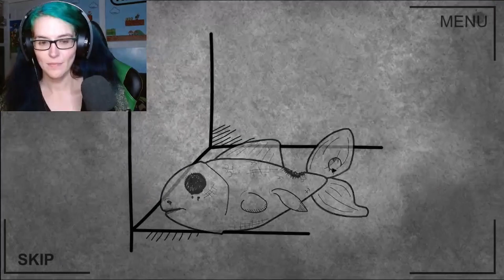Bad Dream: Coma Chapter 5 Gameplay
Welcome to Bad Dream: Coma Chapter 5 Gameplay ! Things are getting weird in this nightmare world ! I think I've destroyed any hope  of making it out alive :)

If you liked this gameplay  please go check out my Bad Dream Coma playlist